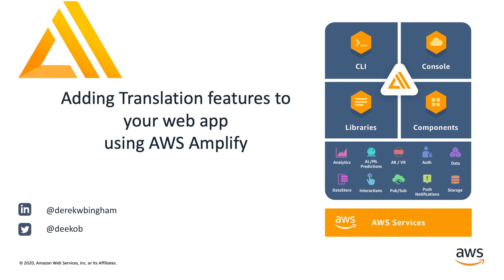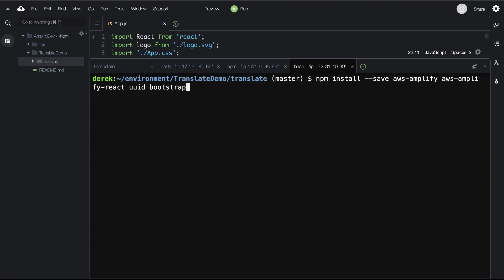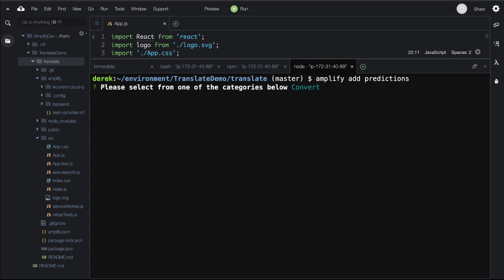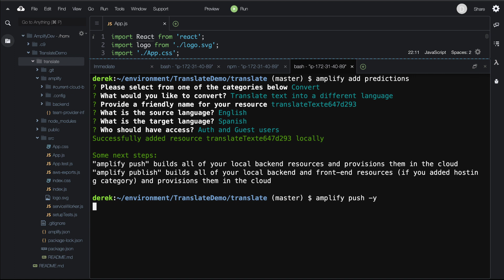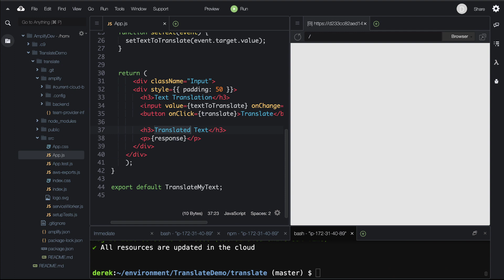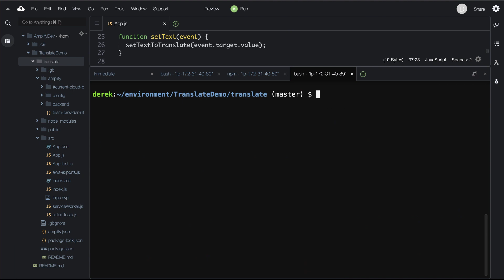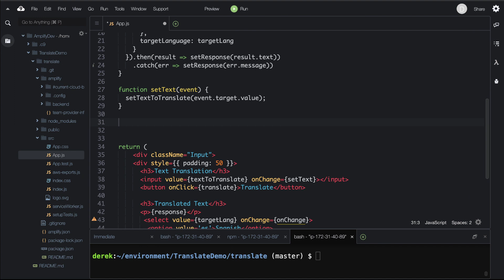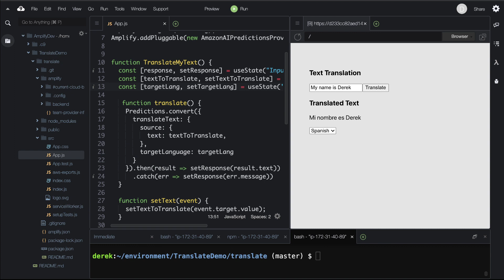Adding Translation features to your web app using AWS Amplify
In this short video I will show you how you can add the ability to translate from one language into another using AWS Amplify Predictions Category into a React App.

For more information on this and other Amplify Categories please refer to the following links